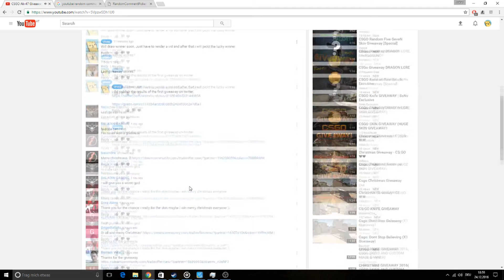AK 47 Giveaway Winner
please send me your trade link and make sure your inventory is public so i can send the skin.
Congrats.